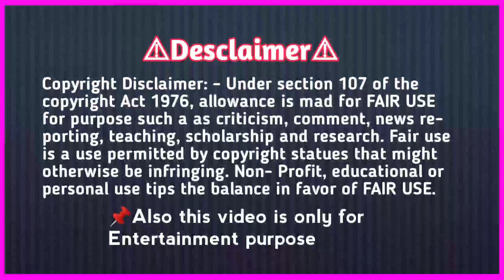Samar Dhruv Ka Ma Ko Dhaka Maar Ke Giraya| Mr Ruful Vlogs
Samar Dhruv Ka Ma Ko Dhaka Maar Ke Giraya.